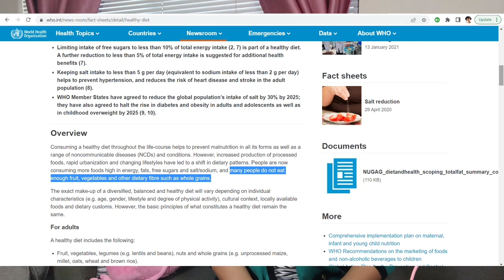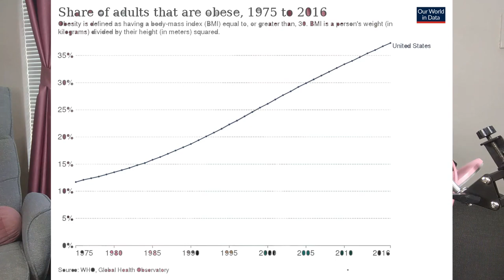How the Carnivore Diet Saved My Life.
You really are what you eat. This is an overview of how my gut health and diet have affected my mental and physical health, and how it may have played a role in me transitioning and later detransitioning. I'll also discuss the basics of human diet and evolution.  I plan to return to the specifics of my particular way of eating in the future, but I figure this is an easier introduction to an extremely dense topic.

Citations:
Conover, A. (2017, July 21). Adam ruins everything - low-fat foods are making you fatter | truTV [Video]. YouTube.

Everett, J. (n.d.). What I've Learned. YouTube. Joseph's channel is second-to-none in terms of quality research, I recommend starting your research journey

Fire of Learning. (2019, November 7). "Origins of Fruits and Vegetables" Part of Food History Series Playlist [Video]. YouTube.

How to green the world's deserts and reverse climate change | Allan savory [Video]. (2013, March 4). YouTube.

Innes, J. K., & Calder, P. C. (2018). Omega-6 fatty acids and inflammation. Prostaglandins, Leukotrienes and Essential Fatty Acids, 132, 41-48.

Rodgers, D., & Wolf, R. (2020). Sacred cow: The case for (Better) meat: Why well-raised meat is good for you and good for the planet. BenBella Books.

Rogan, J. (2018, August). #1164 Mikhaila Peterson. The Joe Rogan Experience [Audio podcast episode].

Sanders, B. (n.d.). Sander's brilliant podcast and Food Lies documentary, debunking nutrition myths. Peak Human Podcast.

Shocking origins of the vegan diet. (2020, September 10). Carnivore Aurelius.

Today I Found Out. (2019, July 27). Who invented the food pyramid and why you'd be crazy to follow it [Video]. YouTube.